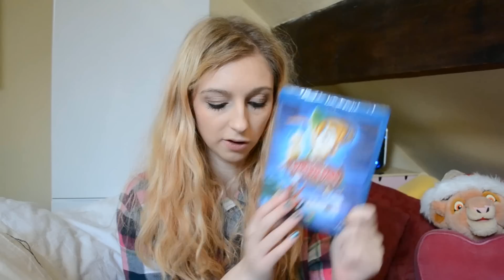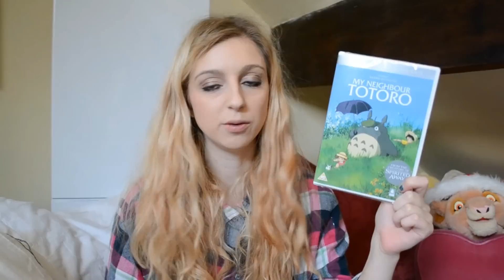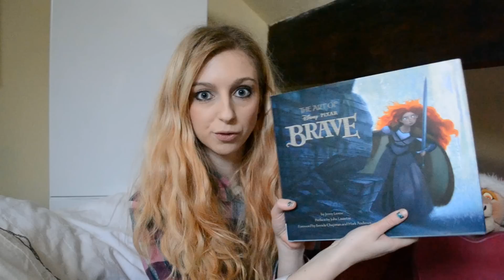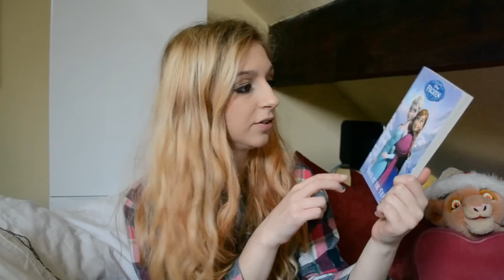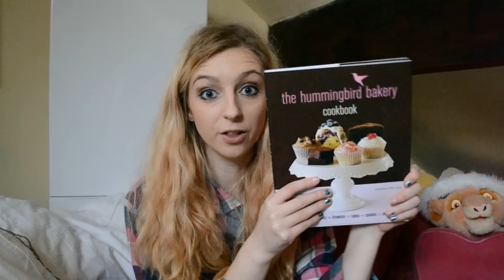WHAT I GOT FOR CHRISTMAS 2013!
Happy christmas everybody! Hope you all had a great day & got lots of great movies/books/anything you wished for - I am so grateful and lucky for all these lovely presents that i received, I hope you can see that im not trying to brag or anything like that and just happy to show you what i got this year! :D

Let me know what you got for Christmas or what you got for somebody else?